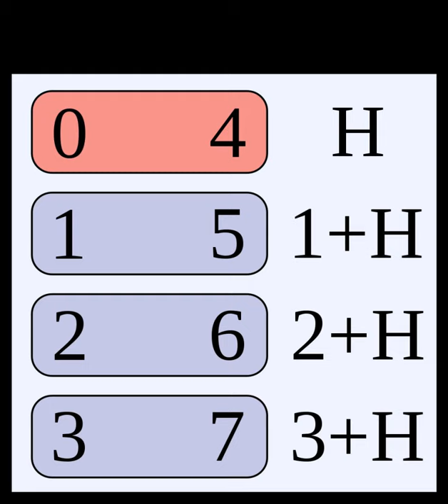Lagrange's theorem (group theory) | Wikipedia audio article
00:00:19 1 Proof of Lagrange's theorem
00:00:52 2 Disproving the Converse of Lagrange's theorem
00:02:55 3 Applications
00:22:09 4 Existence of subgroups of given order
00:24:30 5 History
00:26:33 6 Notes

- Socrates

SUMMARY
Lagrange's theorem, in the mathematics of group theory, states that for any finite group G, the order (number of elements) of every subgroup H of G divides the order of G.  The theorem is named after Joseph-Louis Lagrange.